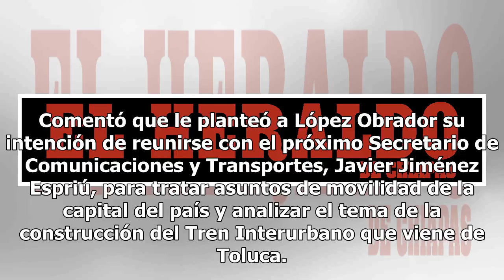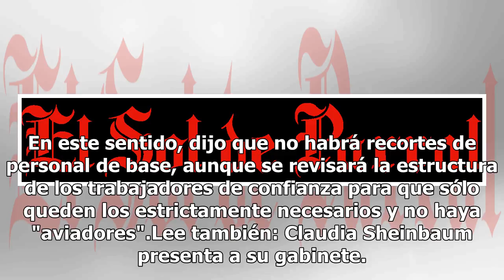Agua y vialidad, ejes prioritarios en gobierno de Sheinbaum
La jefa de Gobierno electa de la Ciudad de México, Claudia Sheinbaum Pardo, informó que en la reunión que tuvo este jueves con el ganador de la elección presidencial, Andrés Manuel López Obrador, le planteó que el agua y la viabilidad serán dos ejes prioritarios de su administración. Comentó que le ...